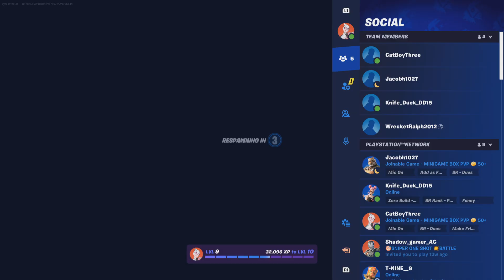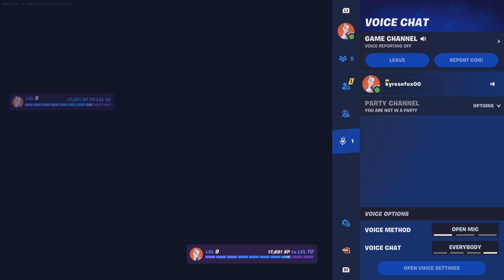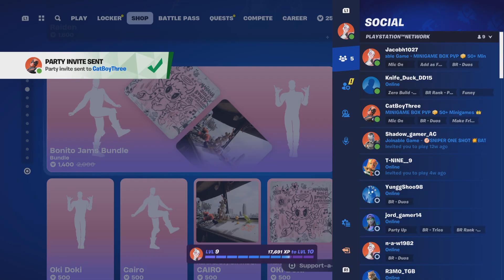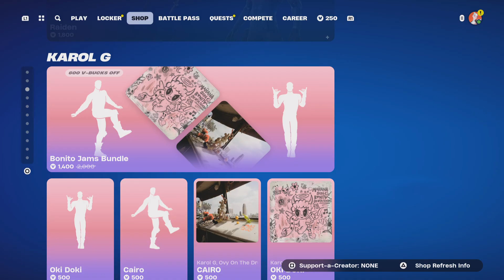Fortnite box pvp